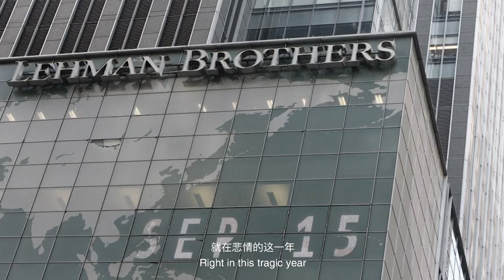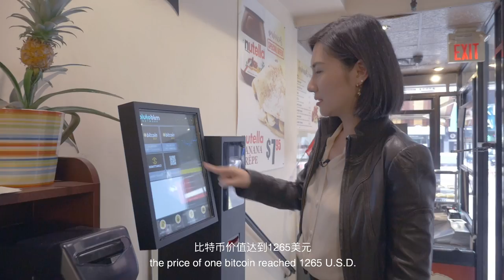NEXT: BLOCKCHAIN Official Trailer 2 [2018]区块链之新官方预告片2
Will Blockchain disrupt the world? Is it the biggest evolution in the Post-Internet Era? Before it arrives, let us tell you what's gonna happen NEXT! World’s First Blockchain Docu-series. Coming soon in March 2018.

Check out the website for our new docuseries of blockchain! Don't forget to JOIN THE MAILING LIST for more updates!